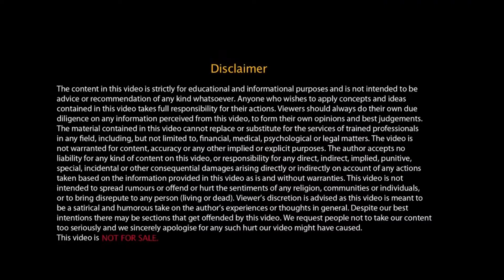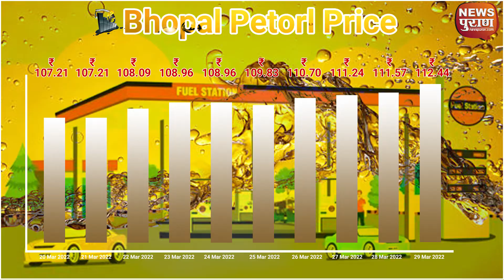Arvind Bhadoria का बयान | Petrol - Diesel की कीमतें बढ़ना आम बात | कांग्रेस के दिमाग का फितूर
Arvind Bhadoria का बयान | Petrol - Diesel की कीमतों में कोई बढोतरी नहीं | कांग्रेस के दिमाग का फितूर

रंग बदलने को लेकर भले ही जीव जंतु बदनाम हो लेकिन नेताओं की टक्कर में दूर तलक कोई नही।

तभी तो महंगाई, भ्रष्ट्राचार के मुद्दों को सत्ता की सीढ़ी चढ़ने वाले मंत्री साहब के बोल सुनिए…

कोफ्त तो छोड़िए..दिमाग का पारा कूदने लगेगा । आशा भी छूट जाएगी कि आगे कुछ अच्छा होगा यानी कि महंगाई से राहत के नाम पर आपके हाथ सिर्फ नमक ही लगेगा जो जख्मों को और जला दे।

सुना आपने हुजुर मध्यप्रदेश सरकार में सहकारिता मंत्री अरविंद भदौरिया हैं। 2014 से पहले महंगाई को लेकर खूब गला फाड़ते देखा होगा लेकिन अब वो तान लगाई कि सुनकर आम जनता भी भौंचक रह जाए।

यहां मौका मिला तो विपक्ष ने  मंत्री जी को घेर डाला। बेतुका बयान करार देकर मंत्री महोदय को सरकार के नगीने की उपाधि पकड़ा दी।

दरअसल मिलती जीत से लगता है भाजपा बेफिक्र हो चली है तभी तो जनता की पीडा का अहसास तक नही ।

ख़ैर मंत्री जी सत्ता के आंगन में खड़े होकर अभी खूब कुलांचे मार लीजिए...जनता तो पिसने की आदी हो चुकी